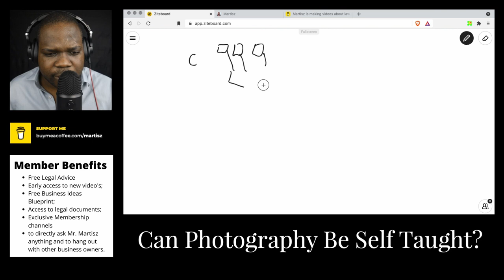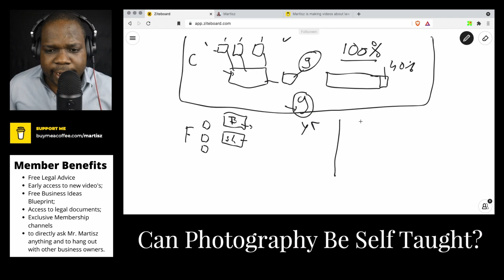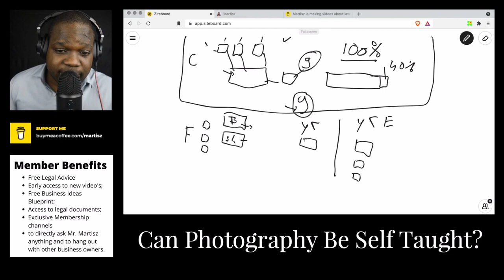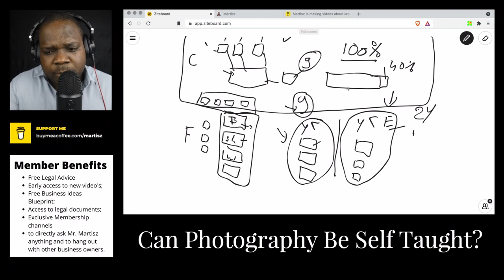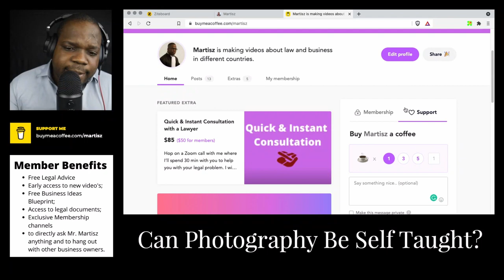Can Photography Be Self Taught? | Martisz [ Photography ]